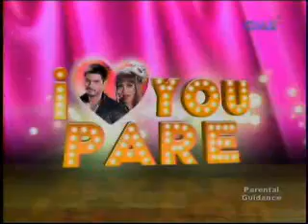i Heart You Pare (Episode 58) - Part3/5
Credit to GMA Network, Inc. [GMA7] for the video material used

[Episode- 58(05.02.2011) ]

Tonya Regine Velasquez/ (Iza Calsado) is a busy Funeral Director a family business which has been a part of her life mostly since childhood and then there is Kenneth [Dingdong Dantes]a impulsive guy who has a hard time coping with his personality by other people because of his arrogance but as they cross paths little did they know that Tonya who has just recently gotten into a an accident involving Kenneth's girlfriend in a car crash with her will run away from the law and get back in Kenneth's arms as a drag queen and lie about her identity but can a impulsive guy love a real girl who is pretending to be a homosexual?